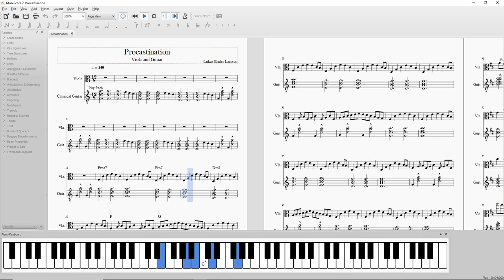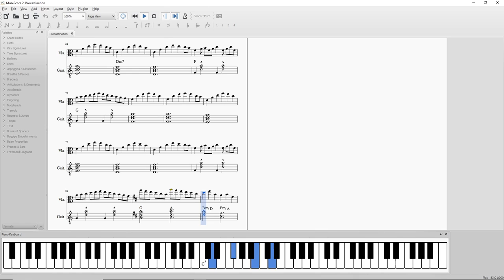Procastination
Song i made. I belive the song represents what procastination feels like.

The guitarist can "play freely" , i mean that the note sheet is a guide to play the song, you dont have to stick to it 100%. i Played it with plectrum but you can play with ya fingers or whatever.

I wrote "higher octave if wanted" at the end part, that's for guitar, If the guitarist want to play the chords an octave higher.

If you want to play it and upload it, please give me credit for composing it.